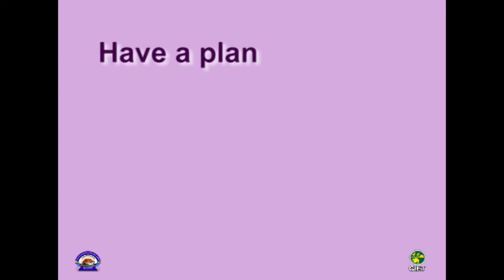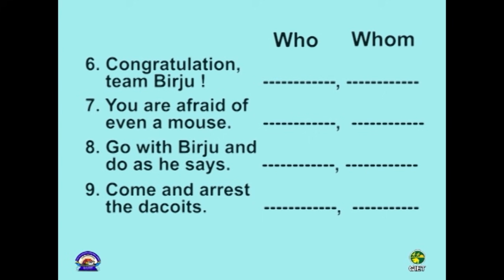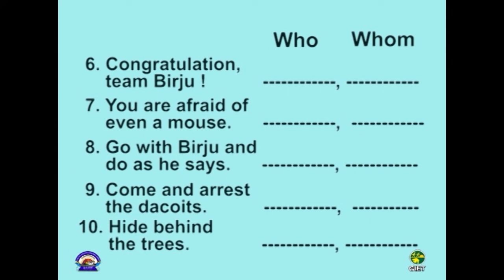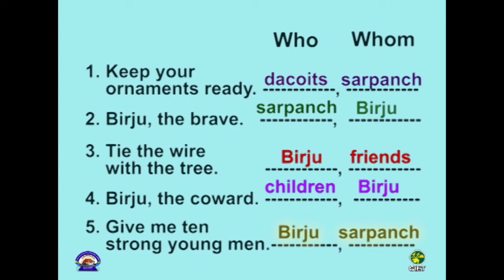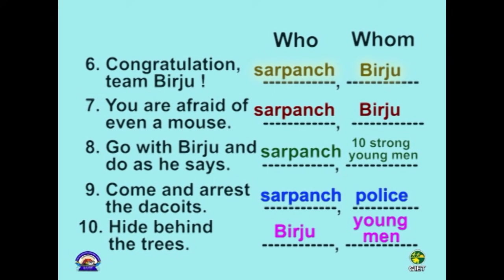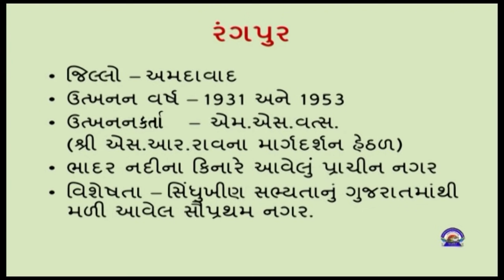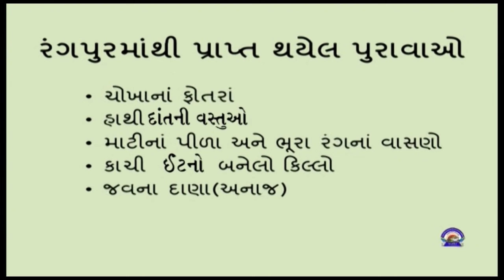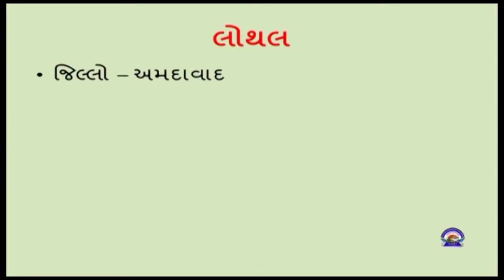Std 6 English Social Science 22 10 2021